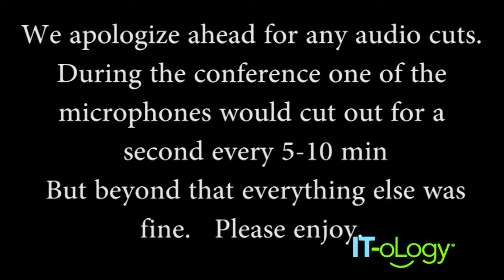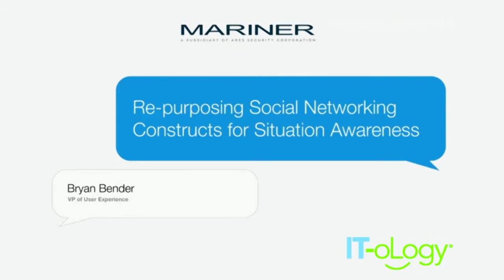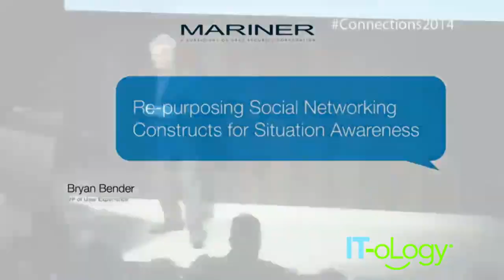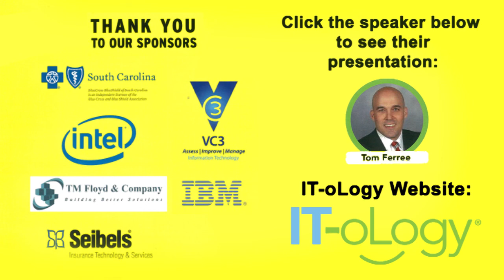Social Tools in an Anti-Social Domain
Presented by: Bryan Bender, VP User Experience Group, The Mariner Group